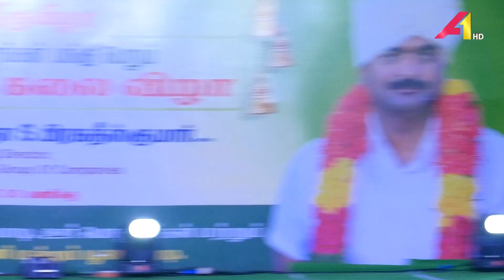பல இளைஞர்களுக்கு வேலை வாய்ப்பு வழங்கியவர் டத்தோ பிரகதீஷ்குமார் - சமூக ஆர்வலர் அம்ரிஷ் பேச்சு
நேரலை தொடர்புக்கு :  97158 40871